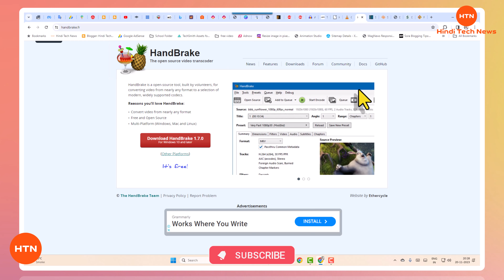Best Free Video Converter Software for Laptop, PC and Windows.